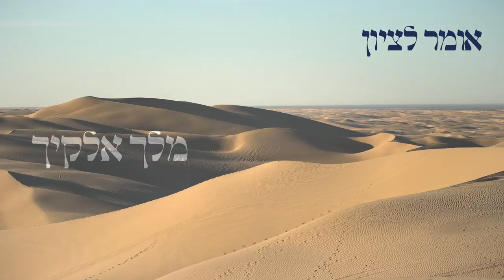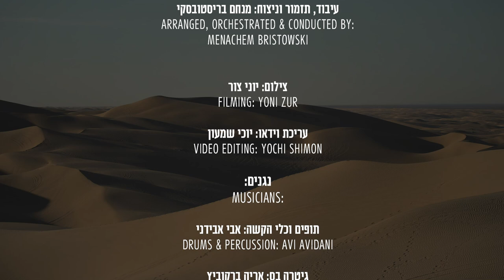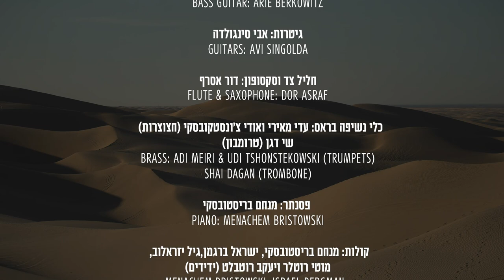Martin Widerker - Tzudik Greenwald - Ma Navu | מרטין וידרקר הלחין, צודיק גרינוולד מבצע - מה נאוו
Martin Widerker Is Composing
Tzudik Greenwald Is Singing
“Ma Navu“

Martin Widerker Does Not Rest – He Is Still Active And Releases A New Single From His Album "Shabbat Hamalka" Which Contains 50 Shabbat Songs. It’s An Enchanting And Moving Melody From His Work “Ma Navu” Matching The Words "How Pleasant On The mountains are the feet of the messenger of God tidings, Proclaiming Peace, Proclaiming Good, Proclaiming Salvation: Saying To Zion, You God Reignes".

The World-Famous Singer And Cantor Tzudik Greewald Was Chosen To Present This Song, Which Astonishes In Its Powerfull And Touching Performance. Menachem Bristowski Was Directing The Musical Arrangement, Producer Was Yochi Shimon And Yoni Tzur Was Responsible For The Shooting.

מרטין וידרקר הלחין, צודיק גרינוולד מבצע
"מה נאוו"

המלחין מרטין וידרקר לא שוקט על השמרים ואחרי מעל חמישים לחנים מפרויקט "שבת המלכה", משיק סינגל חדש – לחן מקסים ומרגש פרי יצירתו למילים "מה נאוו על ההרים רגלי מבשר".

לביצוע השיר נבחר הזמר והחזן העולמי צודיק גרינוולד, שהפליא בביצוע עוצמתי ונוגע. על מלאכת העיבוד וההפקה המוסיקלית ניצח מנחם בריסטובסקי. ויוכי שמעון חתומה על הפקת הקליפ, כשעל הצילומים הופקד יוני צור.

האזנה מהנה!